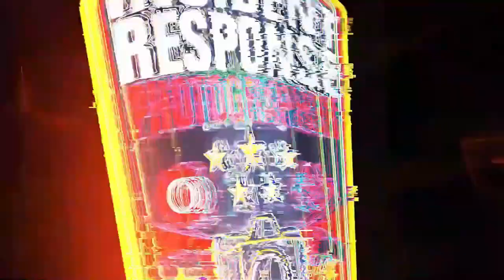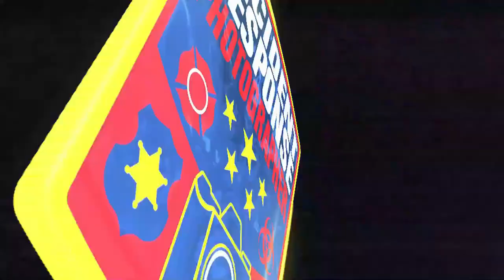Dash Cam: Reckless Drivers in Milwaukee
A compilation of reckless drivers and bad drivers on the streets of Milwaukee, Wisconsin during the month of April 2022. In this video, you will see drivers run red lights, drive down bicycle and parking lanes, disregard the posted speed limit and other violations. Video by Asher Heimermann/Incident Response.